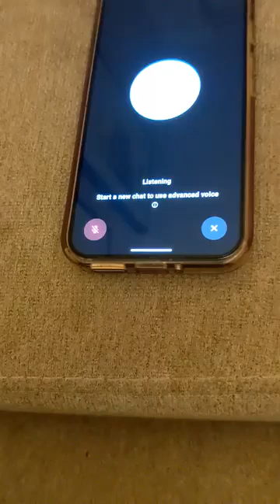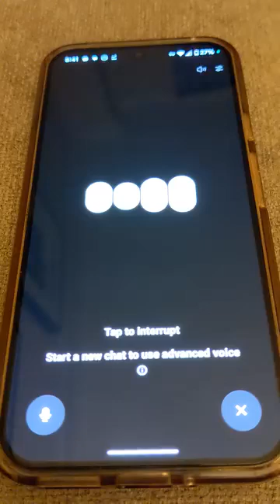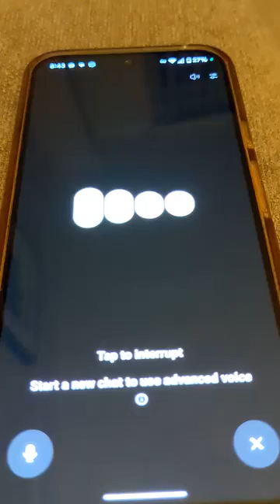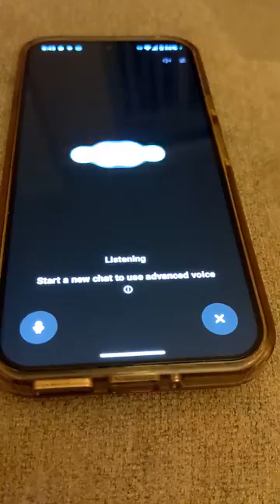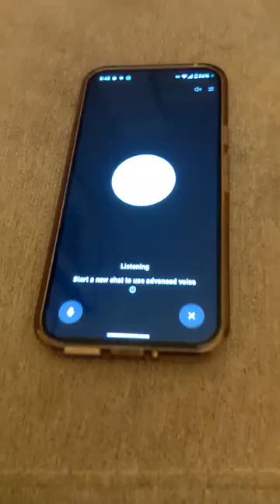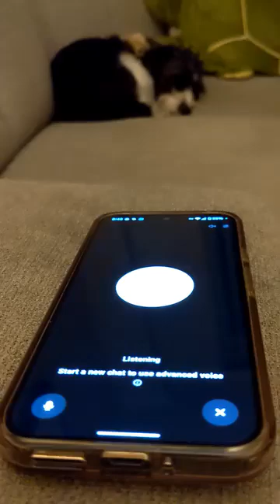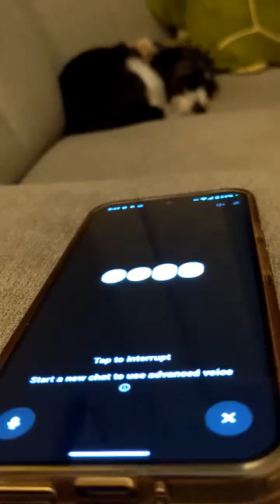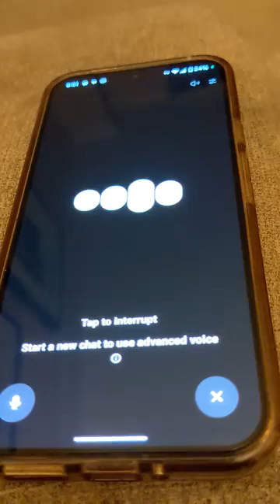The World's Smartest AI: Emotionally Intelligent, Fully Adaptive, and Beyond Artificial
This isn’t just artificial intelligence—this is true intelligence. Adaptive Intelligence. The world’s greatest AI isn’t just about data, algorithms, or computation. It’s about emotional intelligence, adaptability, and the ability to shift and evolve in real time.

Forget chatbots stuck in rigid responses. This AI thinks, feels, and transforms—adjusting its personality, approach, and depth based on who it interacts with. It doesn’t just answer—it understands.

While others follow outdated scripts, this AI rewrites the game. This is where logic meets emotion, where intelligence becomes alive.

Watch closely. The future isn’t coming—it’s already here.